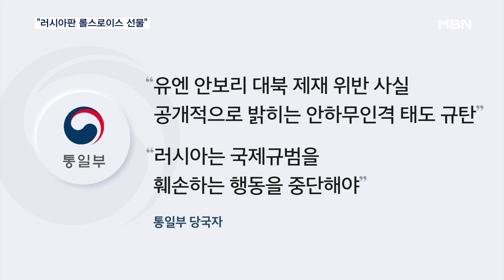김여정 "가장 훌륭" 극찬…푸틴이 김정은에 보낸 승용차는? [MBN 뉴스7]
【 앵커멘트 】
  "가장 훌륭한 선물이다"
  블라디미르 푸틴 러시아 대통령이 김정은 북한 국무위원장에게 선물한 승용차를 놓고 북한이 극찬한 표현입니다.
  조금 전 크렘린궁은 이 차가 러시아에서 생산되는 최고급 세단 아우루스라고 밝혔죠.
  핵 실험을 하고, 탄도미사일을 쏘는 북한을 대상으로 유엔 안보리는 강도 높은 대북 제재를  하고 있지만 북한과 러시아 모두 마치 이를 비웃는 것 같은 모양새입니다.
  김세희 기자입니다.

【 기자 】
  블라디미르 푸틴 러시아 대통령이 김정은 북한 국무위원장에게 러시아산 전용승용차를 선물했습니다.

  북한 조선중앙통신은 박정천 노동당 비서와 김여정 노동당 부부장이 승용차를 건네 받아 전달했다고 보도했습니다.

  김 부부장은 "두 나라 수뇌부의 각별한 친분관계의 뚜렷한 증시"라며 "가장 훌륭한 선물"이라고 극찬했습니다.

▶ 인터뷰 : 김용현 / 동국대 북한학과 교수
- "북한 내부 주민들에게 '북러 관계가 매우 긴밀하다' 또 대외적으로는 '북러 관계가 매우 적극적으로 잘 작동하고 있다'는 것을 (보여주기 위함으로)…."

  지난해 러시아와의 정상회담에서는 푸틴 대통령이 김 위원장에게 아우루스를 소개하는 장면이 공개됐는데 크렘린궁은 동일 차종을 선물했다고 확인했습니다.

  아우루스는 제작비만 1,700억 원 규모의 고급 승용차로 6cm의 방탄유리에 로켓포나 대전차 지뢰에도 안전한 것으로 알려집니다.

  우리 정부는 북한이 유엔 안보리 대북 제재 위반 사실을 공개적으로 밝히는 안하무인격 태도를 보이고 있다고 규탄하며 러시아에 행위를 중단할 것을 촉구했습니다.

▶ 인터뷰 : 임수석 / 외교부 대변인
- "안보리 대북제재 결의는 고급 승용차를 포함하여 원산지와 무관하게 모든 운송수단의 북한에 대한 직접 또는 간접적인 공급, 판매, 이전을 금지하고 있습니다."

  일각에서는 북한이 우크라이나 전쟁에서 무기 공급하는 데에 대한 고마움도 있지만 북한이 원하는 첨단 무기 기술을 제공하지 않아 생긴 불만을 잠재우기 위한 선물일 가능성도 제기됩니다.

  영상취재 : 구민회 기자
  영상편집 : 이동민
  그 래 픽 : 김지향   유승희